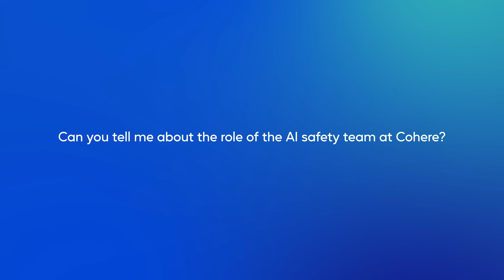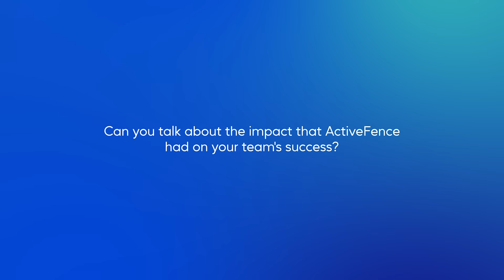ActiveFence X Cohere: Making Generative AI Safer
Listen to how Cohere, one of the leading LLM developers, harnessed ActiveFence's expertise in various abuse areas, coupled with extensive language coverage and a collaborative approach, to create an accelerated and secure evaluation suite.

Learn how ActiveFence's solution can elevate capabilities in mitigating harmful content